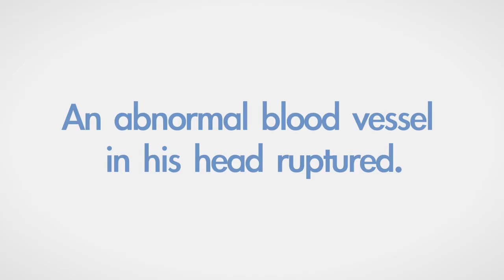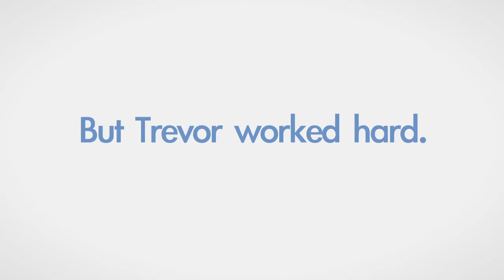Trevor's Story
It was a win-win situation. Nurse Dave got a haircut and Trevor has a great story to tell.